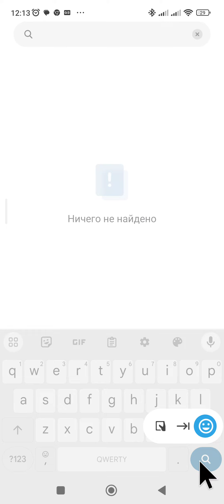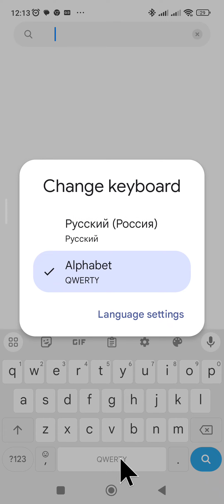Настройки клавиатуры 😀 как настроить переключение языков клавиатура смартфона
Смартфон переключение языков клавиатура, как настроить переключение языков клавиатура смартфона, клавиатура глобарт